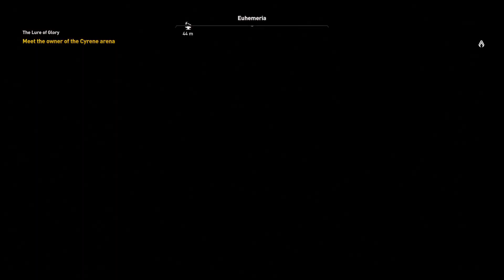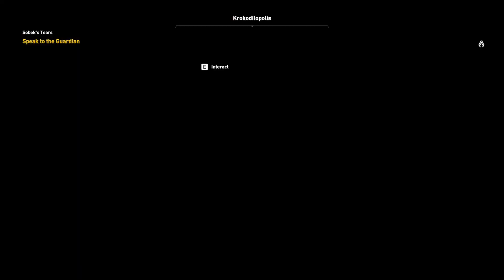Assassin´s Creed: Origins Part 2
- Having fun with the game  :P